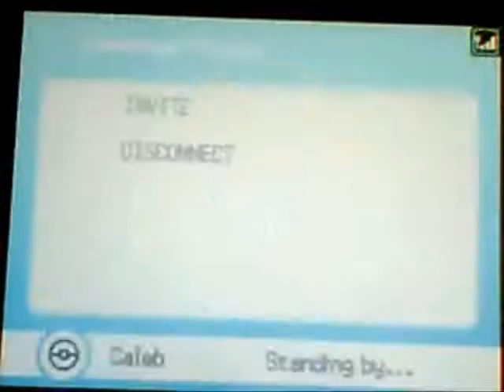Guyu Vs An Elegant Demise (again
One night, I asked for a battle.
One night AED said she would battle.
One night I had to move all my dads crap.
so we had a rain check, and this is what happened.